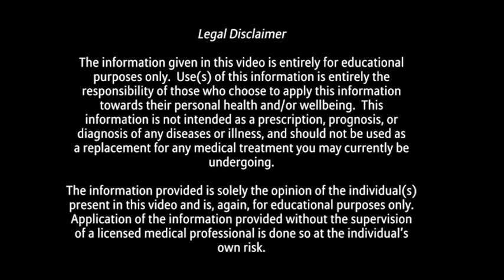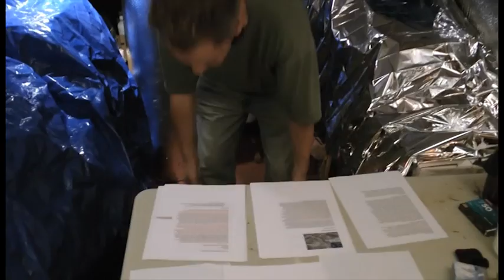A Closer Look At Your Skin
Take a 60 X Ocular and set the light to blue. Use the ocular a short distance away from your skin (arms, legs, anywhere you can reach) and you will be surprised at what and how much is on the skin. Wires, pieces of crystalline like material, nanopolymers, or plastic like components which all may at different colors including fluorescent green, opal, blue, deep orange and red. Using a 100 X will actually show you the fine particulates between the cracks, but the bottom line is that you will not believe what you will find